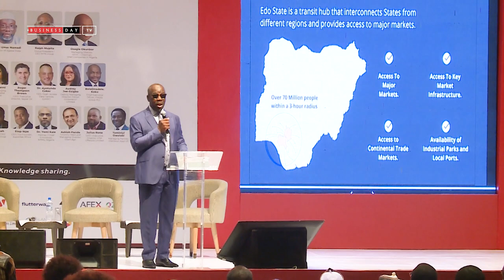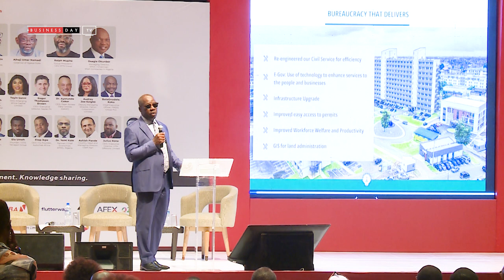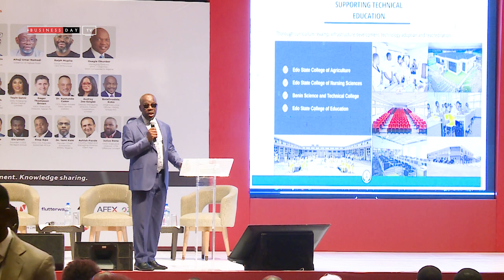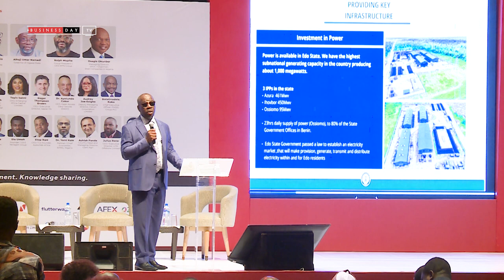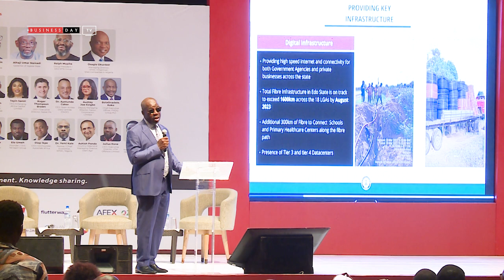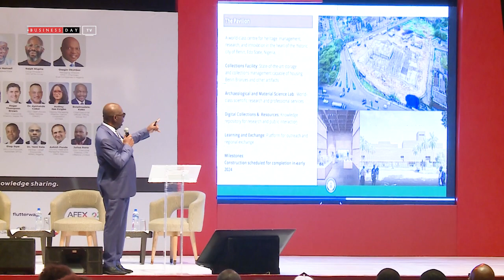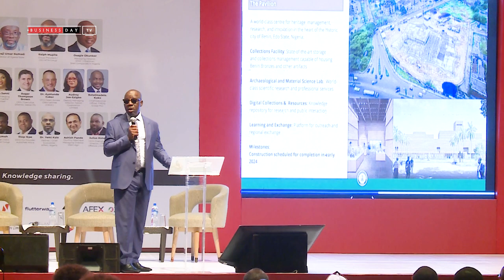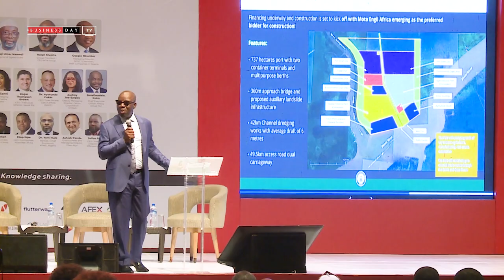Governor Godwin Obaseki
Godwin Nogheghase Obaseki is currently the Governor of Edo
State. He was first elected governor under the platform of the All
Progressive Congress in the year 2016 and then won re-election
under the platform of the PDP.

Before becoming governor, he served as chairman of the Edo State
Economic and Strategy Team from March 2009.